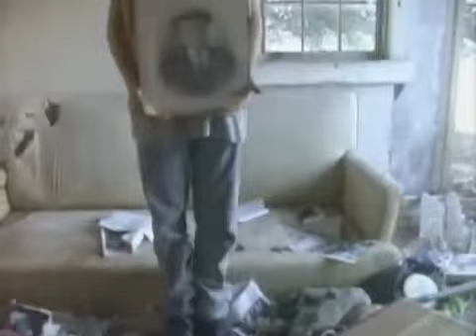R E M It's The End Of The World